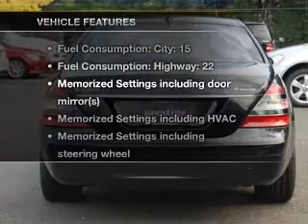2007 Mercedes-Benz S550 - Paramus NJ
Year: 2007
Make: Mercedes-Benz
Model: S550
Trim: S550
Engine: Petrol
Transmission: Automatic
Color: Black
Mileage: 93068
Address:
405 New Jersey 17